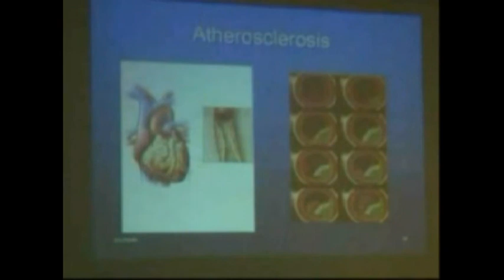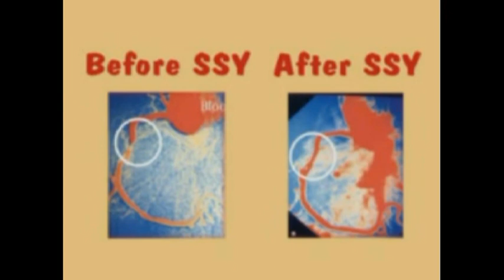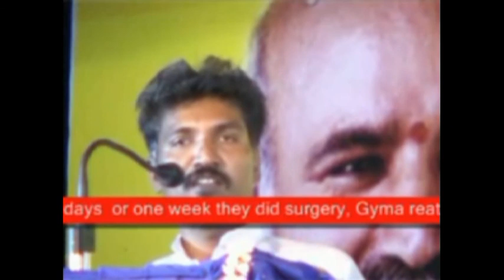Five Fundamental Education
By Guruji Sri Rishi Prabhakar